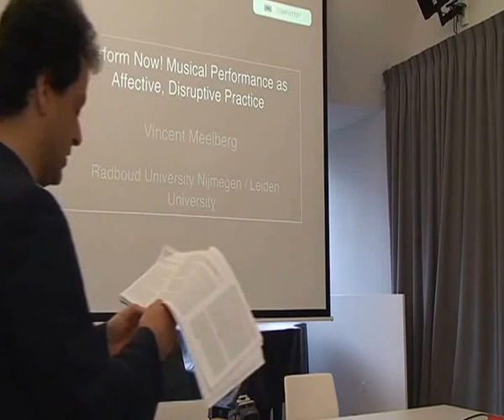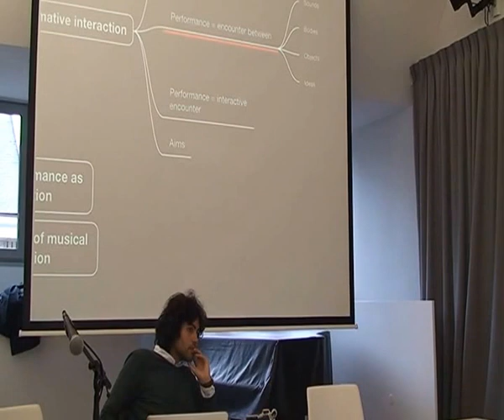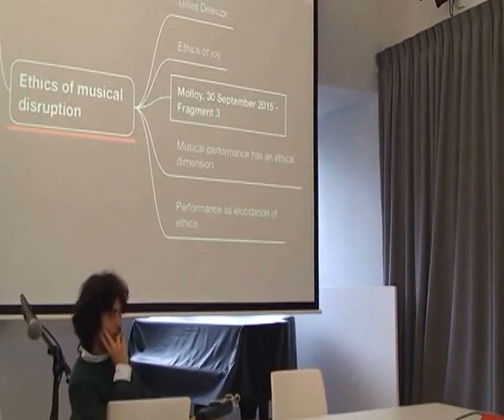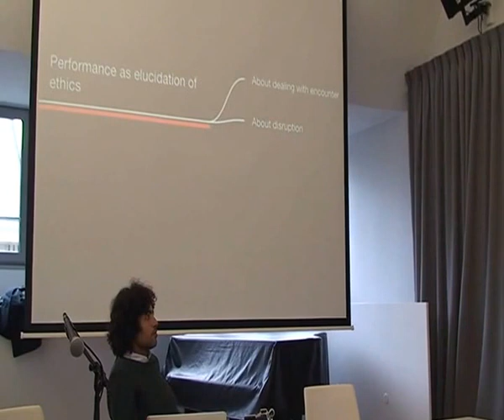DARE 2015: Meelberg